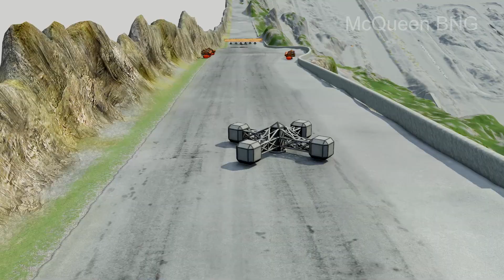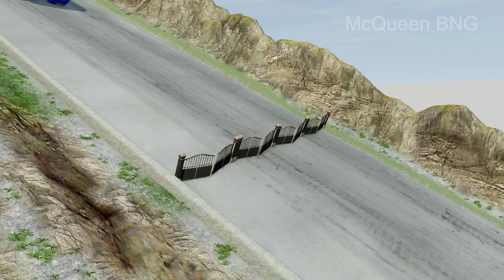Big & Small McQueen Football Ball vs Big & Small Chick Hicks Volleyball Ball vs Hill - BeamNG.drive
The new video is available - Big & Small McQueen Football Ball vs Big & Small Chick Hicks Volleyball Ball vs Hill - BeamNG.drive

About the game:

BeamNG.drive is an incredibly realistic driving game with near-limitless possibilities. The game features soft-body physics, which simulates realistic handling and damage to vehicles.